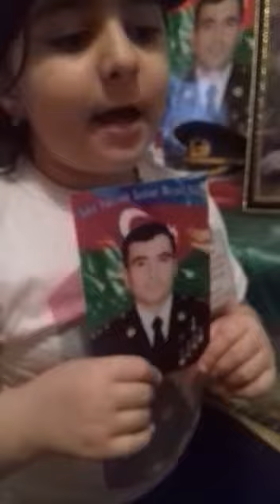2 il keçməsinə baxmayaraq hərbi qulluqçuya şəhidliy statusu verilməmişdir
ONLINE XEBER KANALI
ONLINE NEWS CHANNEL
HÖRMƏTLİ İZLƏYİCİLƏR KANALİMİZA ABUNƏ OLARAQ EN YENİ XEBERLƏRİ BİZDƏN İZLƏYİN  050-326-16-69
KANALİMİZDAN ŞİKAYƏT ETMAYİN VİDYO İLƏ BAĞLI MURACİYYƏT  ƏLAQƏ NÖMRƏMİZ 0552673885 SAXLAYA BİLƏRSİZ